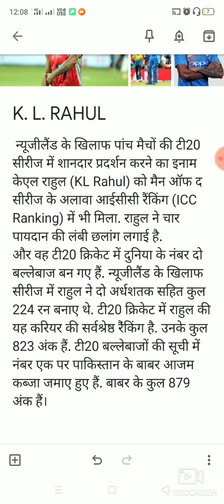टीम इंडिया का नया विकेटकीपर*K. L. राहुल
टीम इंडिया का नया ओपनर बॅट्समन विकेट किपर k. L. राहुल